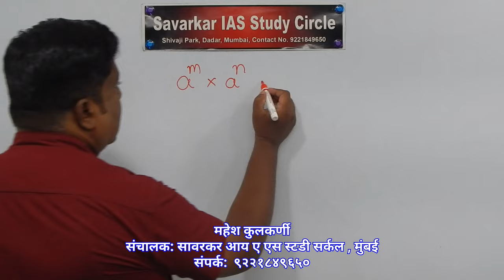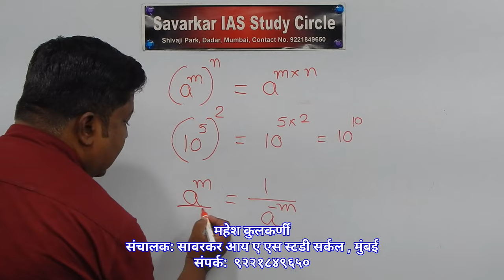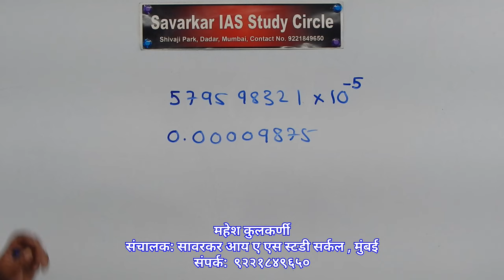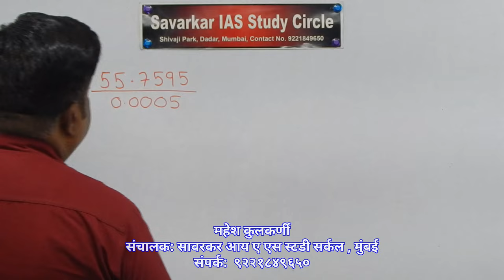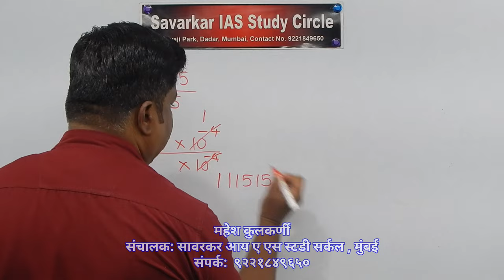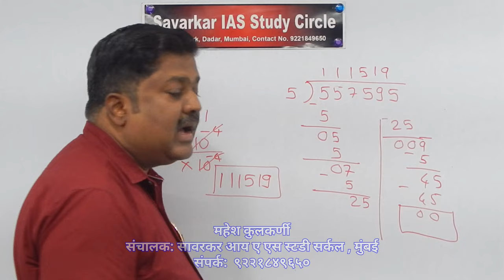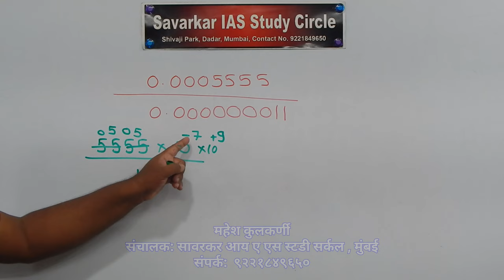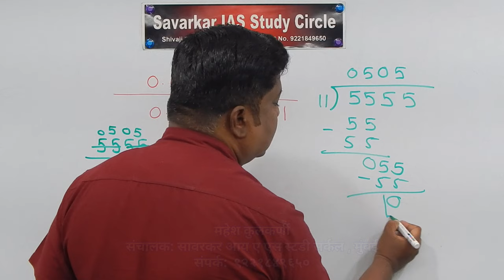सोप्या पद्धतीने अंकगणित शिका । स्पर्धा परीक्षांसाठी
झटपट नाही पण मुळापासून अंकगणित शिका.  स्पर्धा परीक्षांसाठी उपयुक्त.